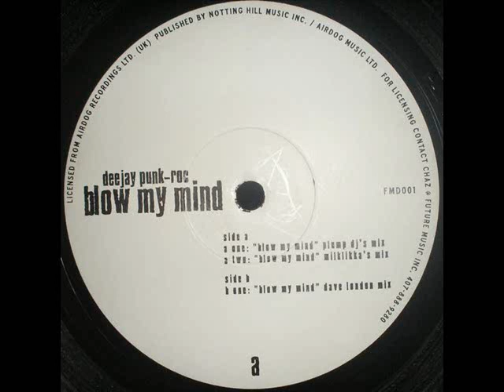Deejay Punk Rock - Blow my Mind (Plump Djs Remix)